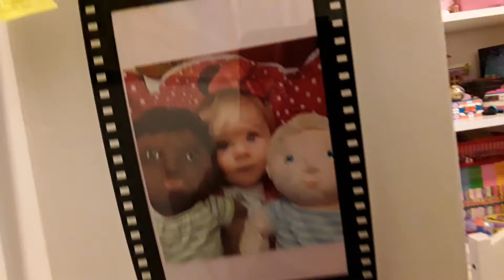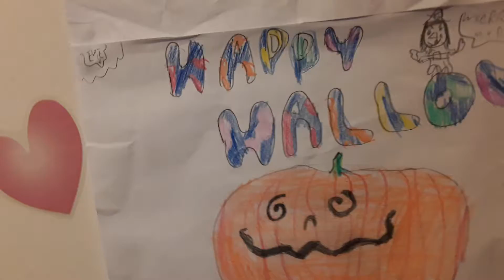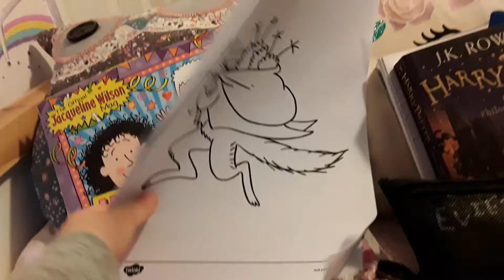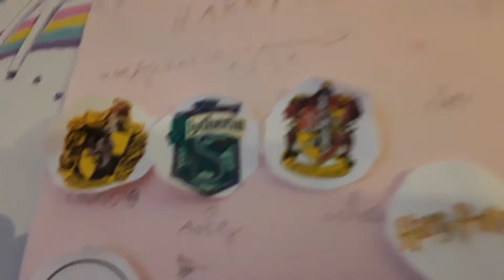updated room tour!